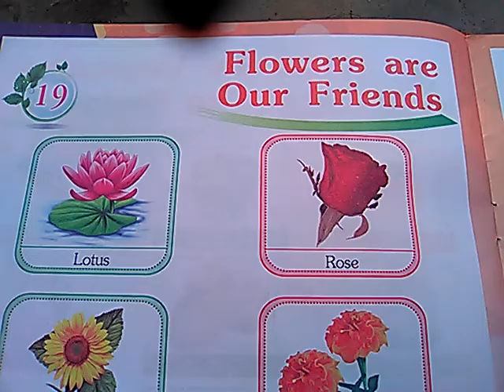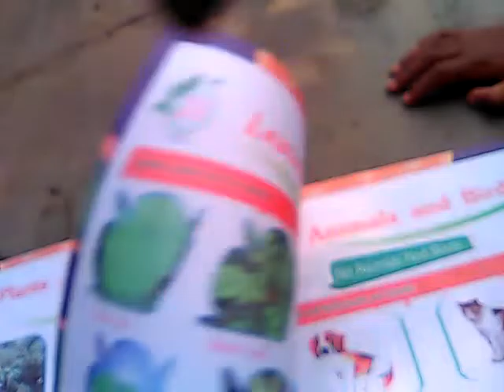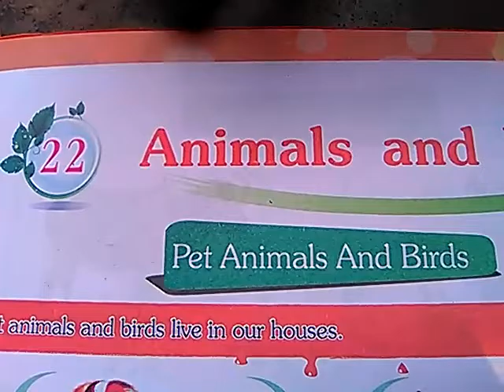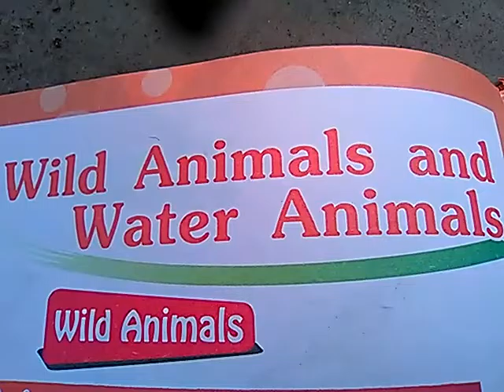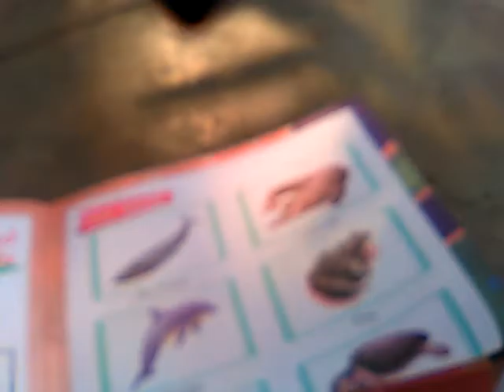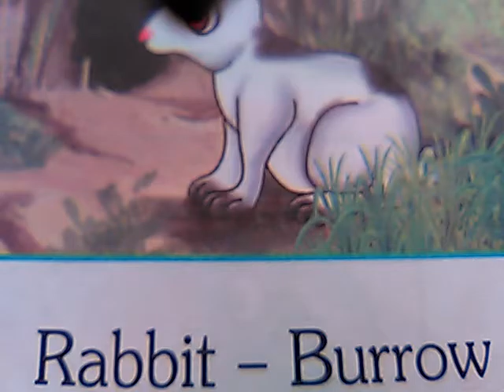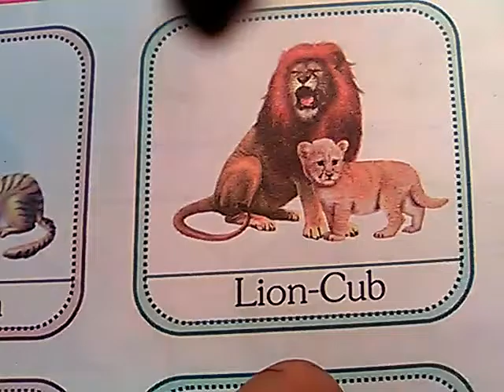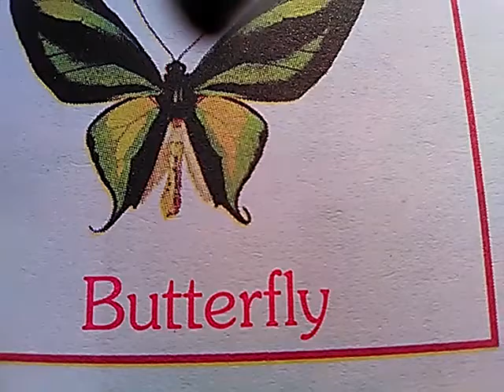learn animal,plant.leaf name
learn wild/domestic/animal,bird.insect plant.leaf name